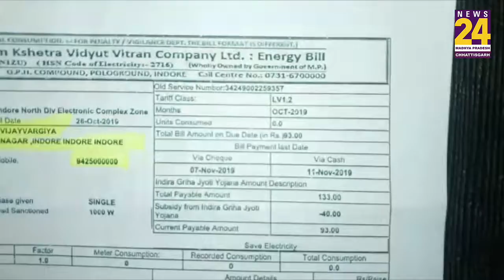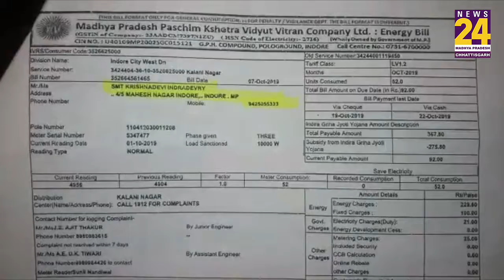बिजली बिल को लेकर BJP विरोध-प्रर्दशन का ड्रामा कर रही है: Congress